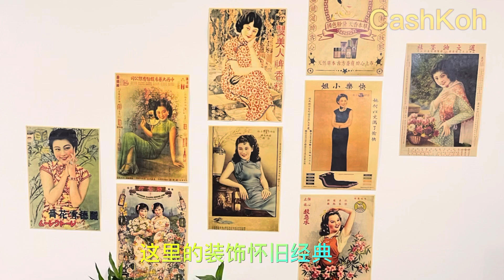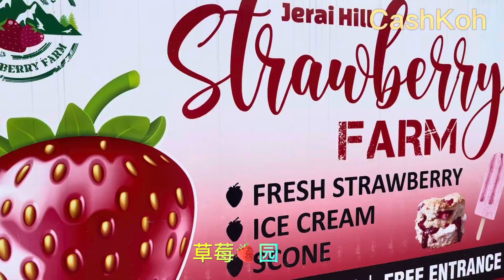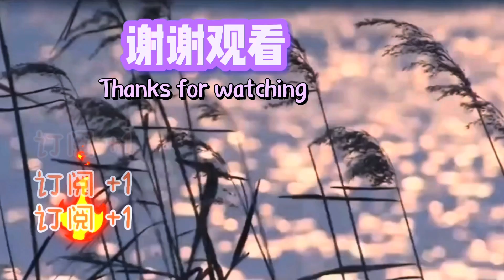【第三十九期】《分享生活》葡萄园🍇牛场稀果园🍇Uniq Fruits Farm 🍇大马也有葡萄园🍇莪仑日莱峰 Gurung Jerai 吉打州避暑胜地/空中单车/玻璃樽佛寺庙/吉打州一日游